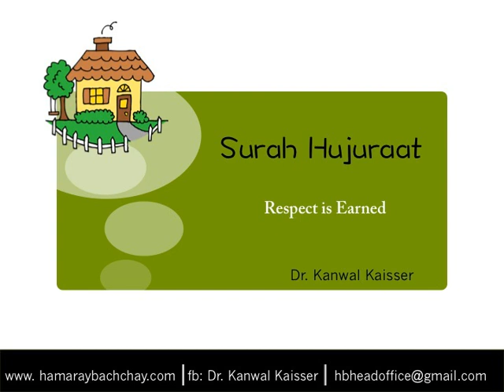Surah Hujrrat:4. Respect is Earned by Dr. Kanwal Kaisser